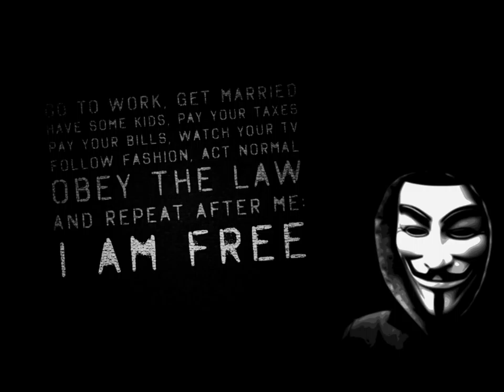Mr. Natural - Cold Rock Ya Body